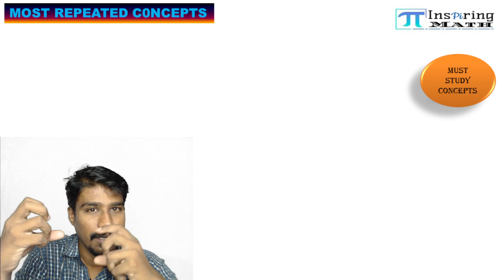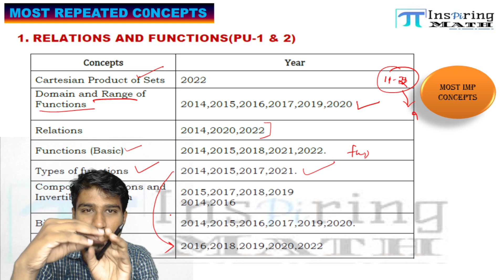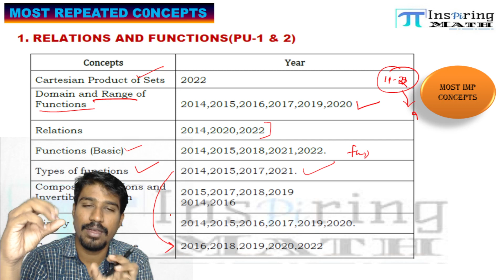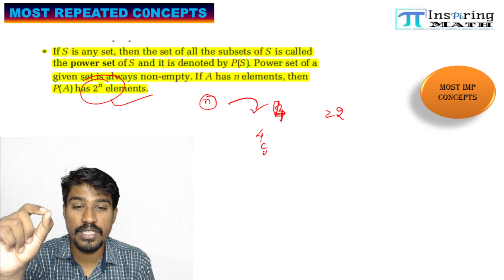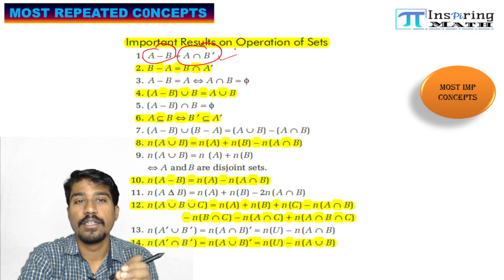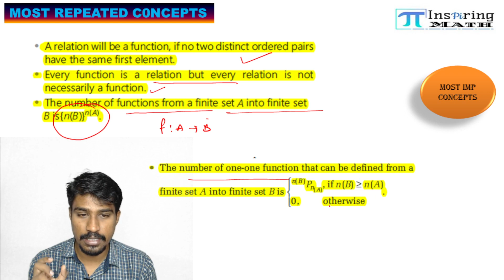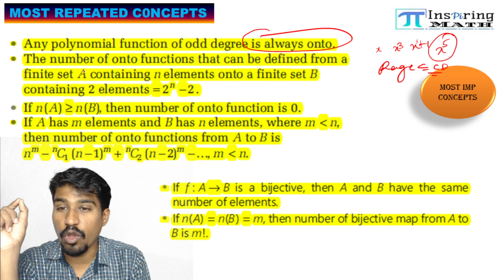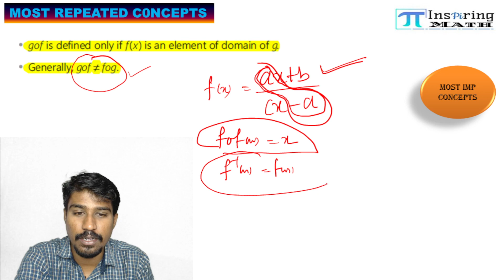Most important concepts for KCET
dear students in this video i have discussed most repeated concepts of relations and functions for KCET-2023